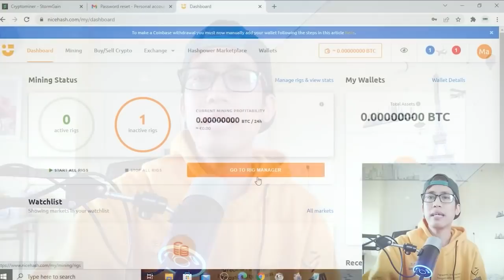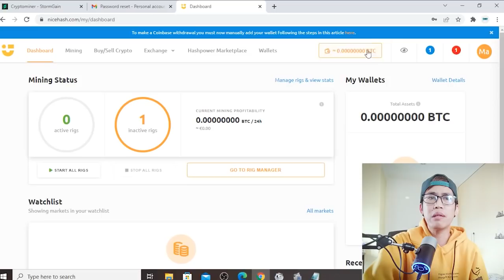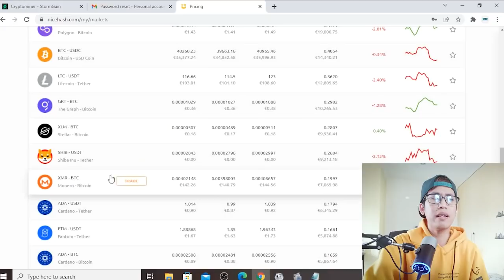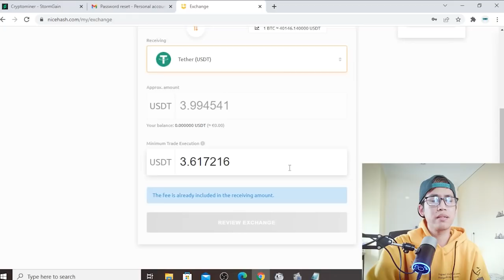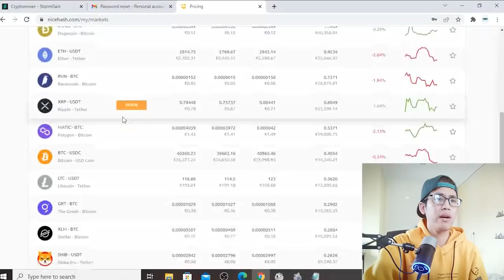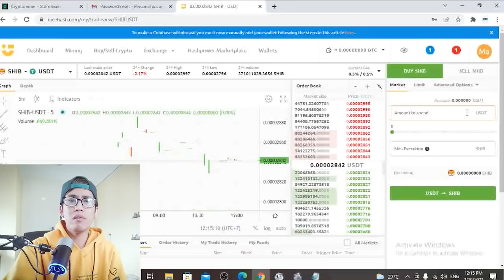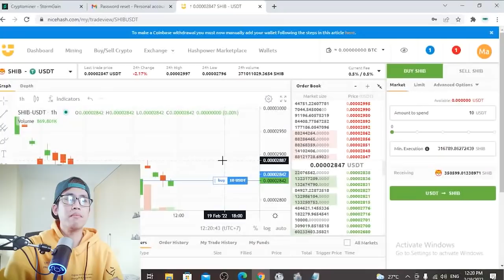CARA MENGHASILKAN UANG DARI INTERNET DENGAN MINING & TRADING CRYPTO GRATIS TANPA MODAL DI NICEHASH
Situs mining crypto yang satu ini cukup populer beberapa tahun kebelakang di kalangan para penambang bitcoin karena selain bisa menjadi solusi buat para penambang yang memiliki kendala dengan perangkat yang canggih.. di website yang satu ini kita juga bisa memakai hasil mining yang kita dapat untuk trading di dalam platformnya dan mulai melakukan investasi juga.. asik banget kan..